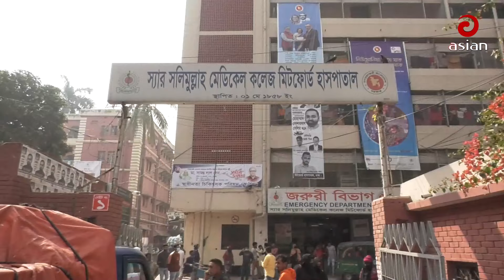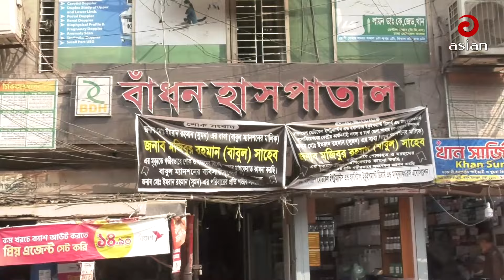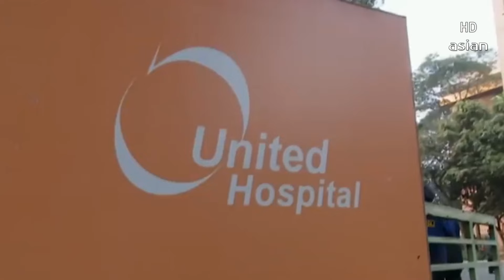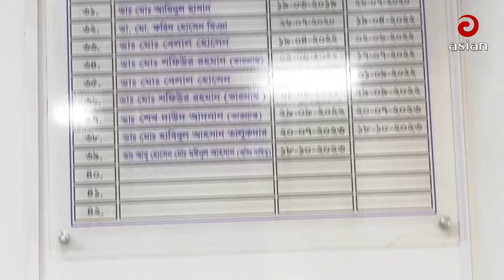দা/লা/ল/ব/ন্দী স্বাস্থ্যসেবা | Crime Investigation | Episode - 47 | Asian TV